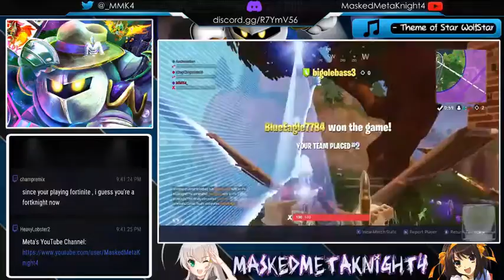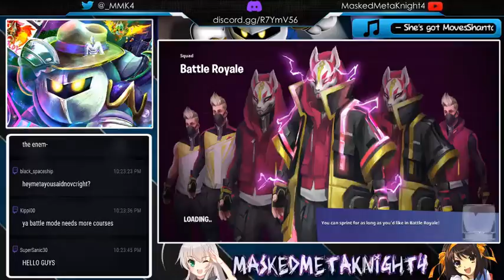Take About Low Budget Flight | Fortnite: Season 5 [Stream 138]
► FEATURING: None

♕ MaskedMetaKnight4 Zone ♕

★ Deviantart!

★ The Spritas!

★ Steam!